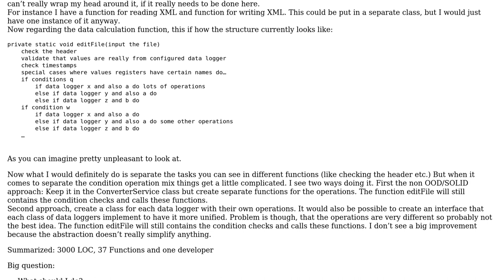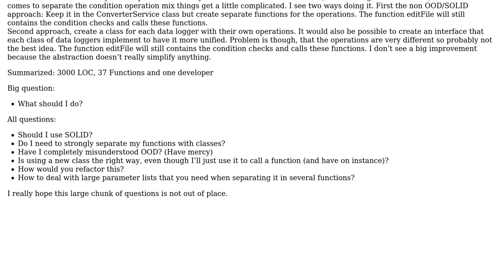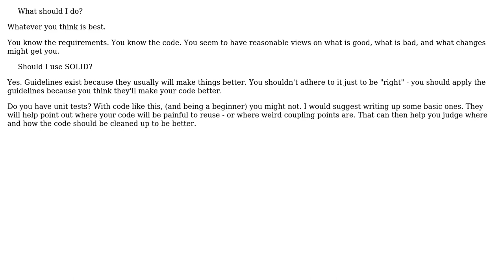Software Engineering: C# Refactoring Code OOD and SOLID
With thanks & praise to God, and with thanks to the many people who have made this project possible! | Content (except music & images) licensed under CC BY-SA | Music | Images & others | With thanks to user Telastyn user svick user John and the Stack Exchange Network Trademarks are property of their respective owners. You are responsible for your own actions.